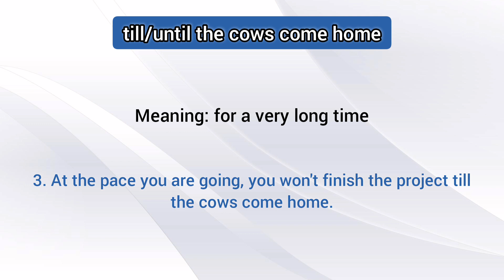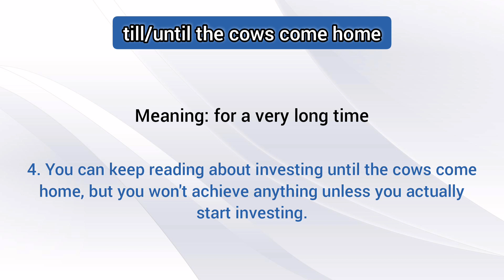English idiom: till the cows come home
In this English lesson we're going to learn another common idiom in English with meaning and example: till/until the cows come home.

Learn English like a native
Learn English like a kid
Learn English lessons
How to learn English better
English education
Tutorial channel
Educational channel
English sentences
English words
English courses